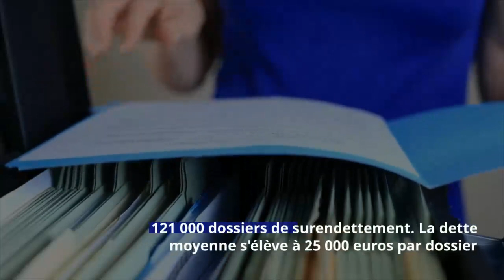Inflation : le nombre de Français concernés par le surendettement en forte hausse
Les Français ont-ils du mal à répondre à leurs besoins quotidiens ? La crise, qui a notablement impacté le pouvoir d’achat, s’est-elle répercutée également sur l’endettement des ménages ? En tout cas, les dossiers de surendettement ont augmenté de 8% en 2023.